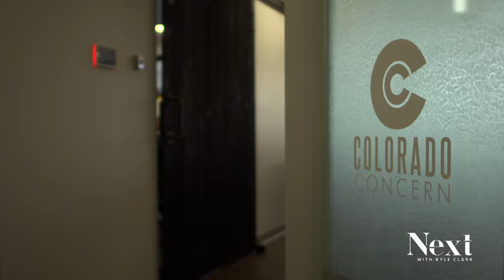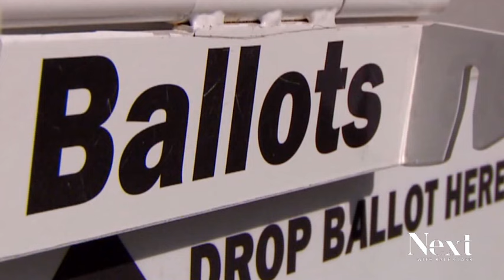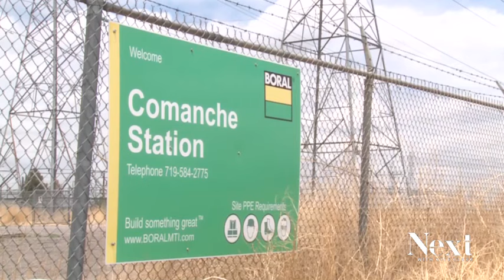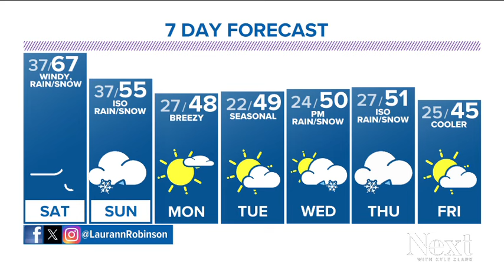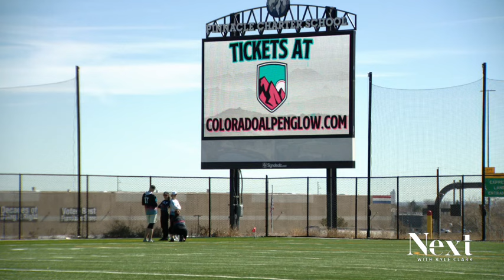Ballot Armageddon; Next with Kyle Clark full show (3/1/21)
A mother faces the man convicted for the death of her son. Conservatives are putting a tax cut in front of Colorado voters. And your weekly good news.